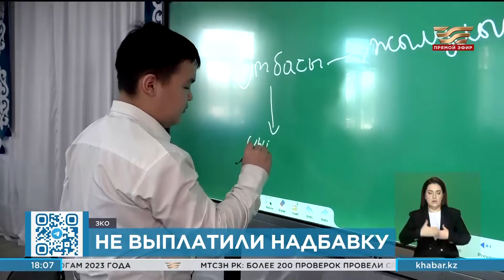Сельским педагогам в ЗКО не выплатили свыше 250 млн тенге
Нарушения выявили в школах и детских садах Сырымского района. Как рассказали в антикоррупционной службе, за три года положенные надбавки за особые условия труда не получили почти 1200 работников организаций образования. Согласно системе оплаты  им положены выплаты в размере 10% от заработной платы. Ответственных лиц уже привлекли к дисциплинарной ответственности.